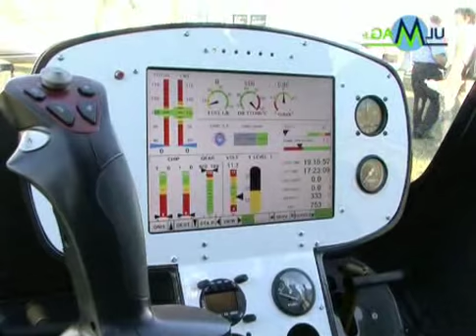Interview de Michel Haen - Planete-Gyro Distribution - Blois 2010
Interview de Michel Haen gérant de Planete-Gyro Distribution et importateur Fama Helicopters Blois 2010